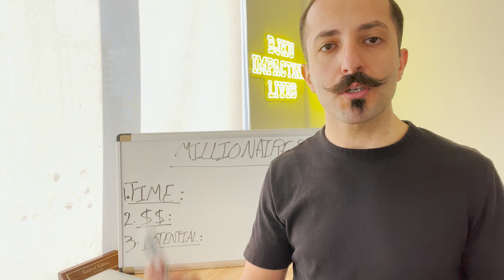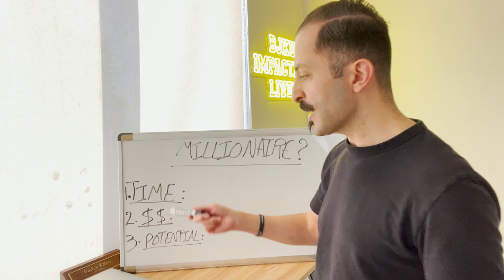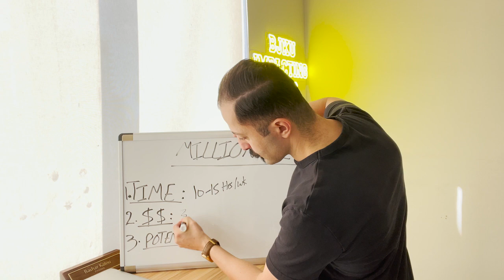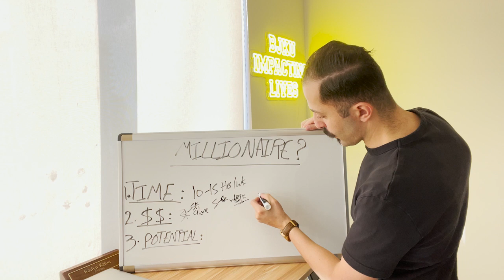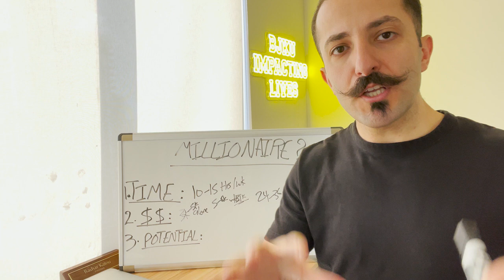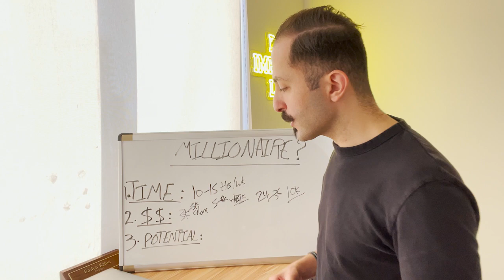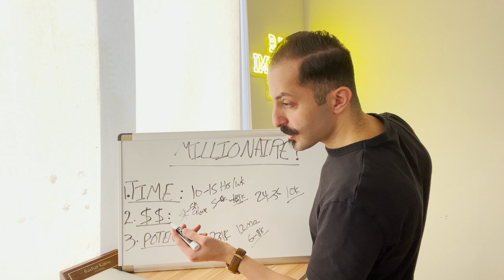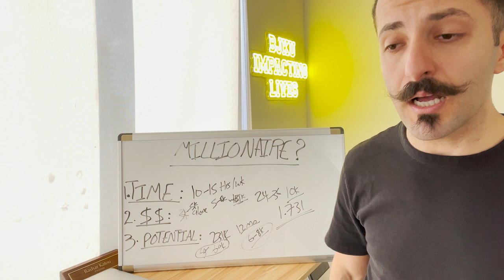People are becoming millionaires from Amazon...this is how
Revealing the truth about people becoming millionaires on Amazon. Want to work with me and my team?

Are people really making millions on Amazon? How long does it take and how can you start? Watch this video to find out!